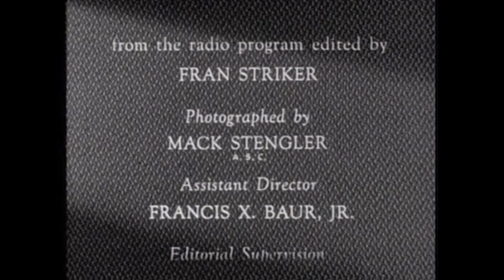The Lone Ranger - High Heels | Episode 10 | TV Classic | Western Series | Full Length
Free Western Series: The Lone Ranger - Episode 10 - High Heels - The Lone Ranger and Tonto aid a short rancher who is so embarrassed by his lack of height he resorts to specially made platform shoes to add inches to his stature.

High Heels
Director: George Archainbaud
Writers: George W. Trendle (creator), Gibson Fox (screenplay)
Stars: Clayton Moore, Jay Silverheels, Carl von Schiller
Genre: Western
Language: English
Release Date: 17 November 1949 (USA)
Filming Locations: General Service Studios - 1040 N. Las Palmas, Hollywood, Los Angeles, California, USA

Storyline:
The Lone Ranger and Tonto aid a short rancher who is so embarrassed by his lack of height he resorts to specially made platform shoes to add inches to his stature.

Reviews:
"Somebody is poisoning the water. Rancher, Dave Engels asks the Lone Ranger to help him, but before the Lone Ranger can make himself known, he gets shot at, then witnesses a feud between two rancher friends that seems a bit odd. The person causing all the ruckus is someone that no one would suspect.

Like many of the Lone Ranger episodes, a masked stranger is trusted completely. The cost is high, but there's just something about those eyes that make him believable.

This episode was pretty interesting. I was trying to figure out what was going on, and the reason behind it all was so simple that I should have thought of that myself!" Written by mitchrmp on IMDb.com

"Someone is poisoning the water holes on Dave Engels ranch. Wealthy neighbor John St. Ives offers to let Dave use his water, but recants the offer when Hank, one of Engels' hands, makes fun of the high-heeled boots that John wears. John is extremely self-conscience about his short stature. The Ranger and Tonto quickly figure out that someone is deliberately contaminating Dave's water and trying to break up the friendship of Dave and John. But why? And what did The Ranger learn on his visit to a nearby town? Saloon owner Monk Gow offers to help Dave by "temporarily" buying his ranch until John cools off. Then Dave can buy it back. Or can he? It's going to take a slick trick to get this one figured out. Can The Ranger come up with one?" Written by hogwrassler on IMDb.com

MORE SERIES!